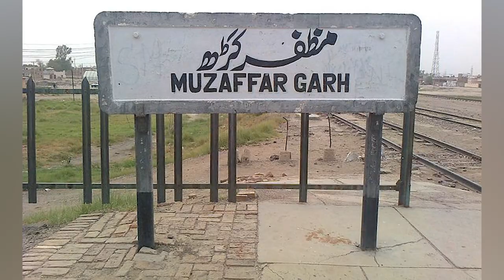Milkha Singh Facts | Story of Abdul Khaliq | Sportified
It has been 63 years since two of the fastest sprinters of Asia first faced off on the racing track at the 1958 Asian Games held in Tokyo, hailing from two countries that have been neighbours and rivals since Partition.
Anchor: Wahaj Farooq
Producer: Mr Abbasi